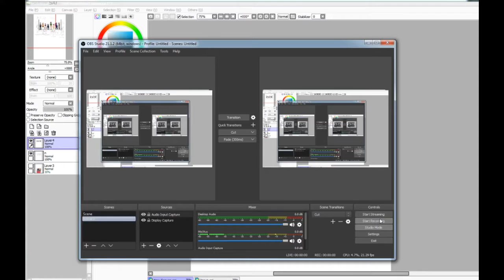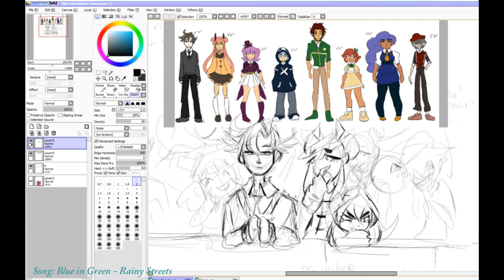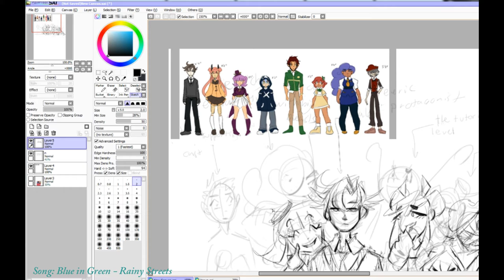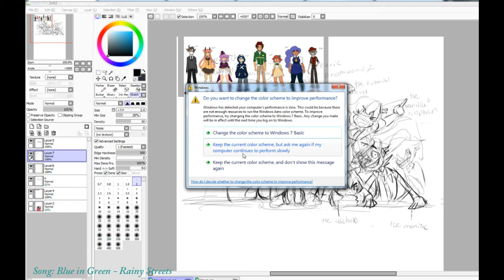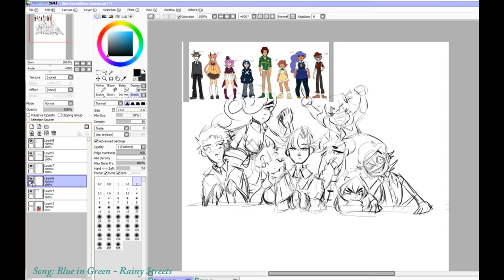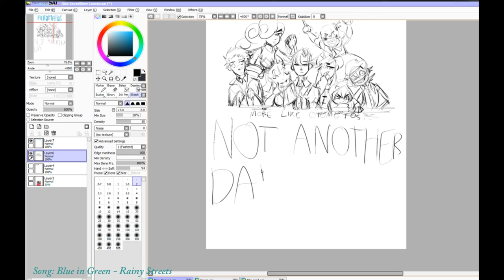Sketching a promotional poster or something